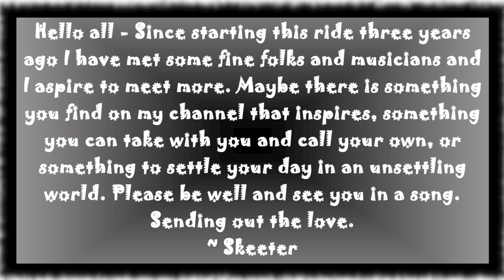HELLO ALL - NUEVA VIDA©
Please press show more. Hello all and please be welcome! This is an original piece of music that I wrote quite by accident. I hope that you find something here that inspires or makes your day a bit better, if not different. Thanks for stopping by and please be well! Sending out the love ~ Skeeter

Hola a todos y por favor sean bienvenidos! Esta es una pieza musical original que escribí por accidente. Espero que encuentre algo aquí que lo inspire a usted o q' haga su dia un poco mejor, si no diferente.
Gracias por pasar y por favor estén bien! Enviando el amor ~ Skeeter

Ciao a tutti e per favore sii benvenuto! Questo è un pezzo musicale originale che ho scritto abbastanza per caso. Spero che tu trovi qualcosa qui che ispira o rende la tua giornata un po 'migliore, se non diversa.
Grazie per essere passato e per favore stai bene! Mandando l'amore ~ ​​Skeeter

Bonjour à tous et soyez les bienvenus! C'est une musique originale que j'ai écrite par accident. J'espère que vous trouverez ici quelque chose qui inspire ou améliore votre journée, si ce n'est différent.
Merci pour votre visite et soyez s'il vous plaît! Envoi de l'amour ~ Skeeter

Hallo alle und bitte seid willkommen! Dies ist ein originelles Musikstück, das ich ganz zufällig geschrieben habe. Ich hoffe, dass Sie hier etwas finden, das Ihren Tag inspiriert oder etwas verbessert, wenn nicht anders.
Danke fürs vorbeischauen und sei bitte gut! Liebe ausschicken ~ Skeeter

Пожалуйста, нажмите показать больше. Привет всем и, пожалуйста, добро пожаловать! Это оригинальное музыкальное произведение, которое я написал совершенно случайно. Я надеюсь, что вы найдете здесь что-то, что вдохновляет или делает ваш день немного лучше, если не отличается. Спасибо, что заглянули и, пожалуйста, будьте здоровы! Посылая любовь ~ Skeeter